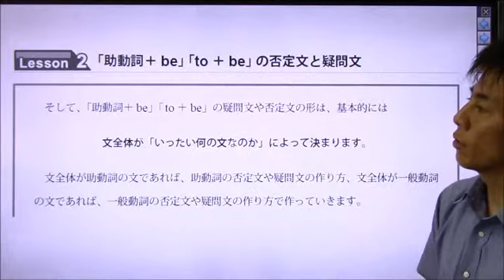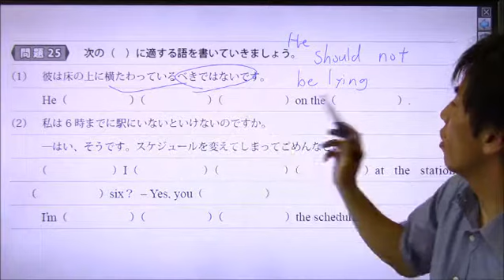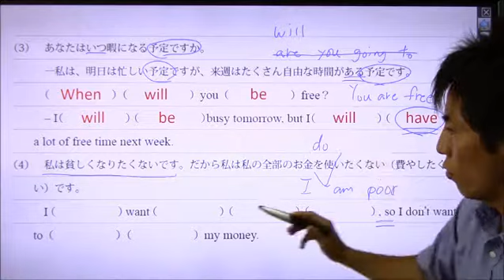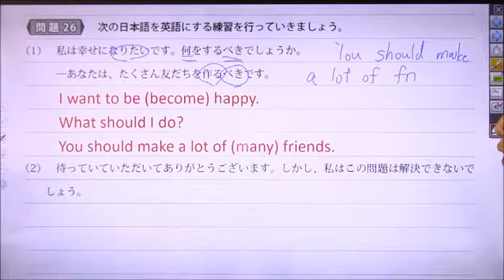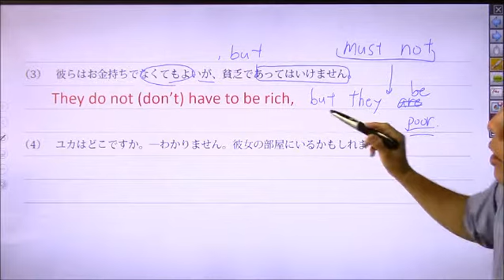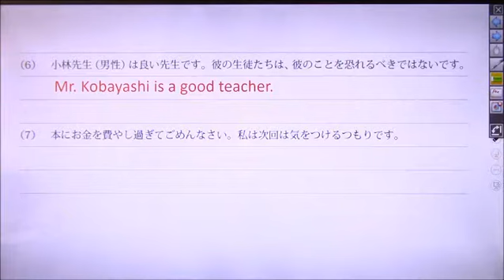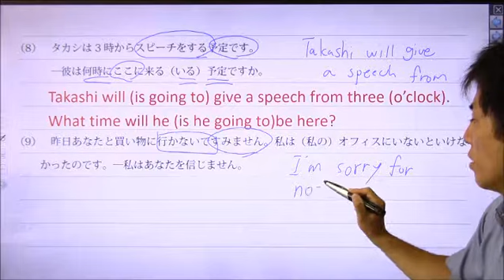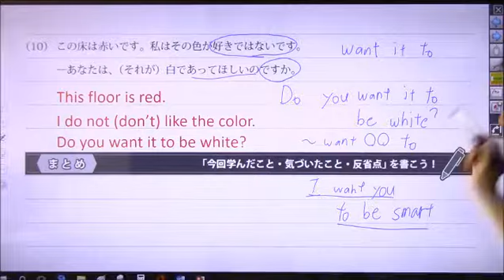P81 第6回 Lesson2、問題25～26【たくや式中学英語ノート 6 【たくや式中学英語ノート 6 中２ 動名詞・to不定詞①・助動詞②】｜朝日学生新聞社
『たくや式中学英語ノート 6　中２　動名詞・to不定詞①・助動詞②』